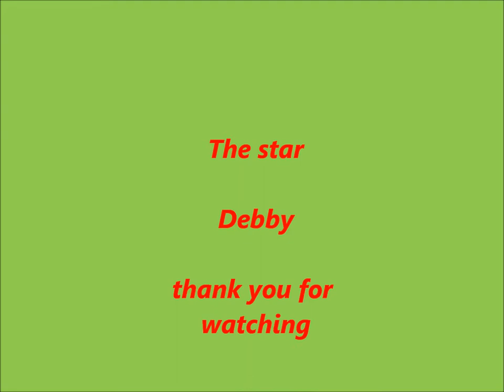Debby the star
This was Debby's first performance. It was done in conjunction with The Barbershop Harmony Society of Melbourne Florida.
The other Music was from CC Creative Commons.